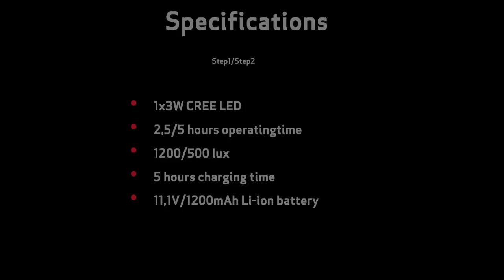Toolspecial | Scangrip Lighting Lampenassortiment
voor meer info over het gereedschap in deze video.
Scangrip innovatieve lampen met uniek design.